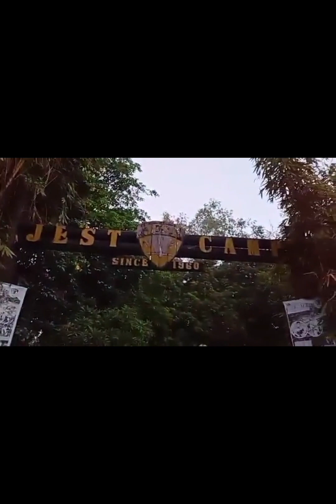JEST CAMP NG NINJA'S SA SUBIC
“In every walk with nature, one receives far more than he seeks.” - John Muir